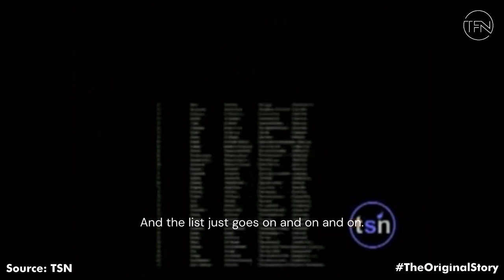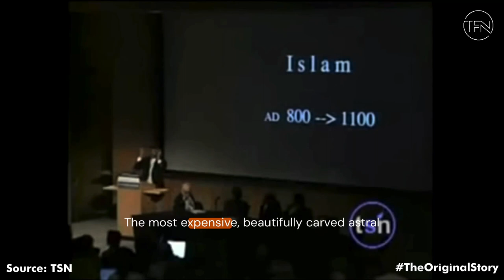Why Muslims, the creators of numeric system, don't win Nobel prizes? by Dr. Neil deGrasse Tyson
Dr. Neil deGrasse Tyson is an American astrophysicist, author, and science communicator. Tyson studied at Harvard University, the University of Texas at Austin, and Columbia University. From 1991 to 1994, he was a postdoctoral research associate at Princeton University.
In this early 2000's talk Dr. Tyson zero's  in the event that nullified the period of time where Muslim's were extremely creative in bringing out the number system, naming stars where today they donot win Nobel Prizes.